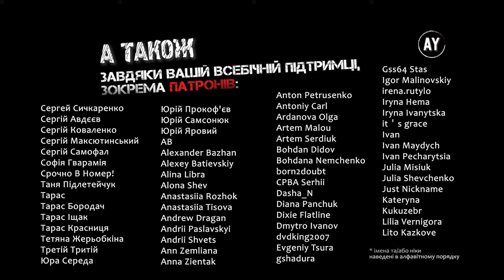Степан Руданський - Омирова Ільйонянка [Ілліада Гомера] (2023) =19=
🎵 Пісня 19. Кінець гніву🎵